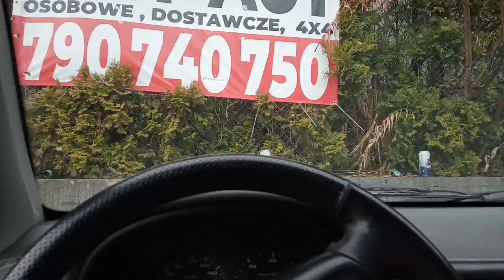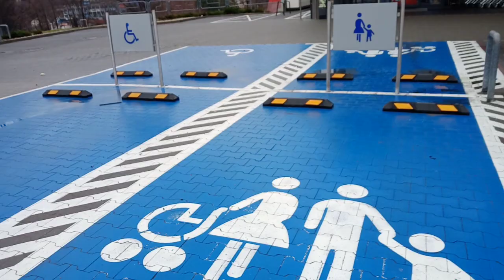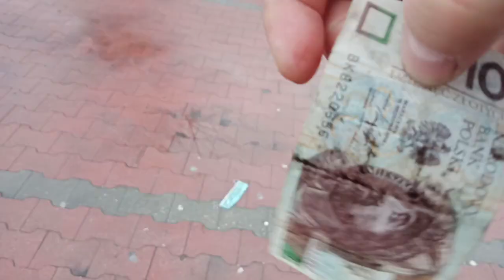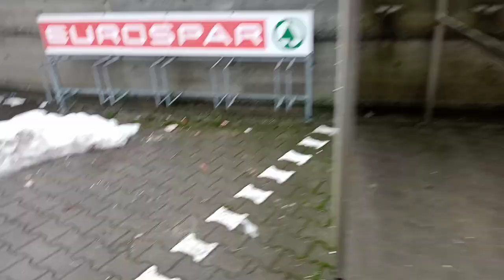Zbieram puszki pod marketami